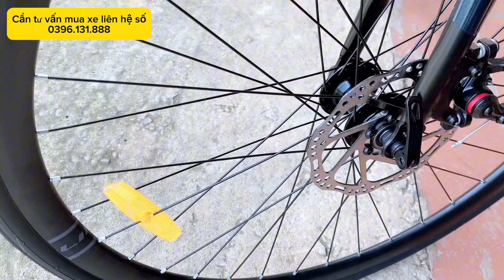Xe đẹp mà giá lại còn rẻ nữa các bac ơi , lh 0396.131.888 để được tư vấn và đặt hàng !!!